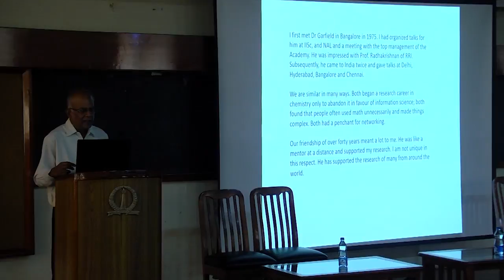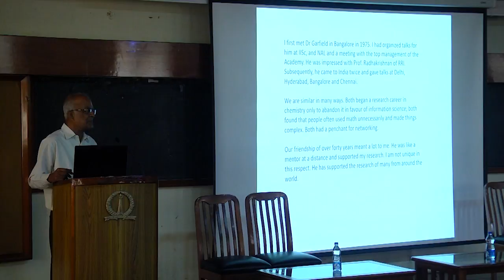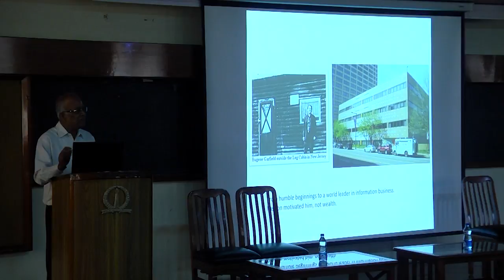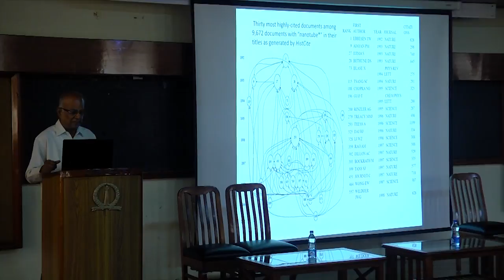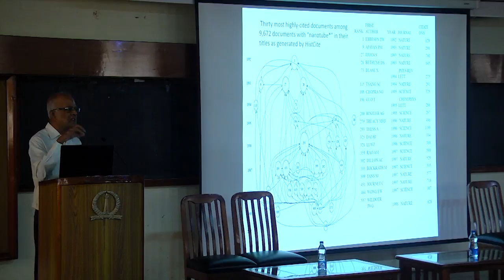Eugene Garfield in Memorium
Prof. Subbaiah Arunachalam speaks at the event "Eugene Garfiled and Scientometrics: Eugene Garfield in Memoriam", Faculty Hall, Indian Institute of Science, Bengaluru.

Event held on 31st October 2017.